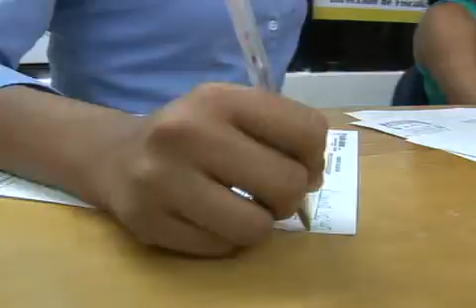No importa peligrosidad para meter en cintura giros negros asegura fiscalización